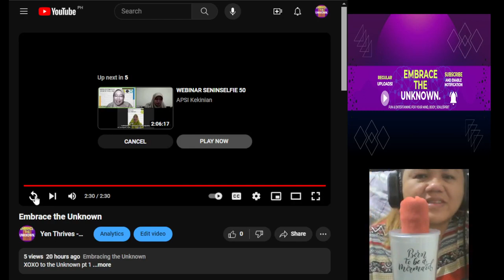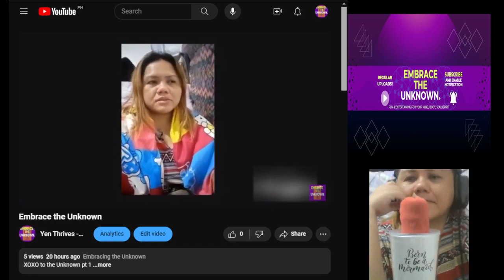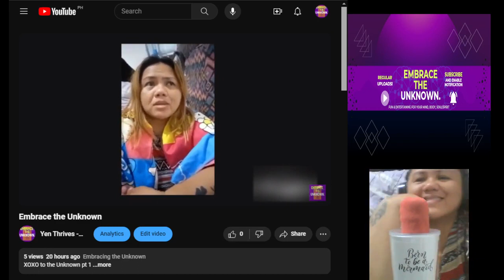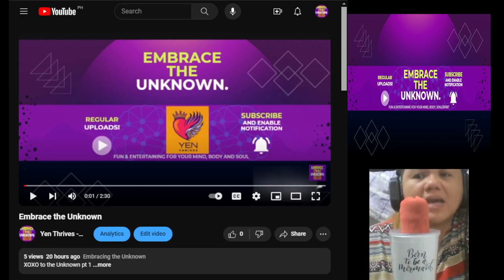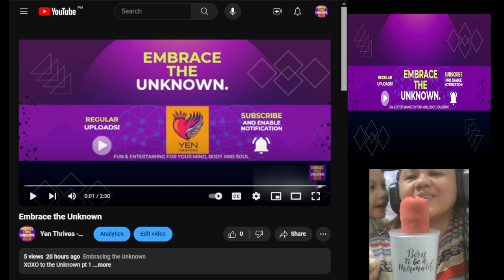Is this a BETTER than PERFECT and FUN Reaction Video? YES or NO (CEBU CITY Philippines)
Better than Perfect Fun Reaction Video, CEBU, Philippines to Yen Thrives Embrace the Unknown's first-ever video  @yenthrives   @YenThrivesEmbracingtheUnknown   @YenThrivesReacts

Thank you for your time, FOLKS!